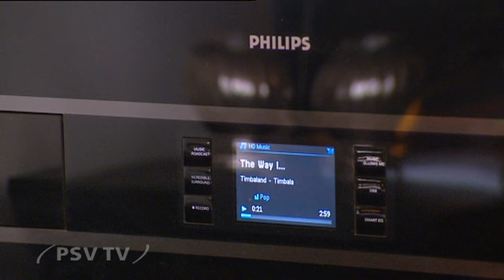Te gast in het appartement van Dirk Marcellis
Afgelopen zomer verruilde Dirk Marcellis zijn ouderlijk huis in Horst van een appartement in Eindhoven. Alle reden dus om een kijkje te nemen in zijn nieuwe woning. De verdediger neemt alle tijd voor een rondleiding